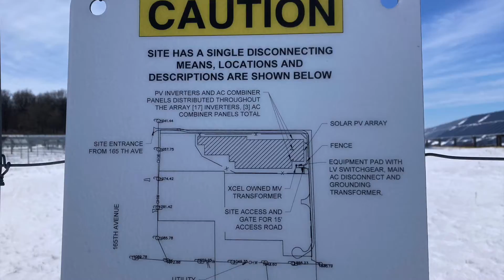Solar Garden Visit